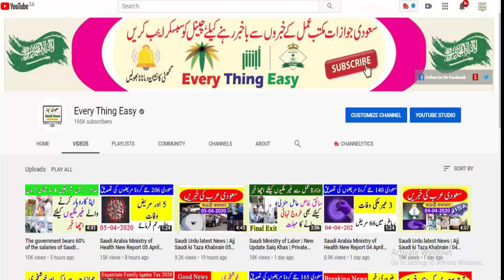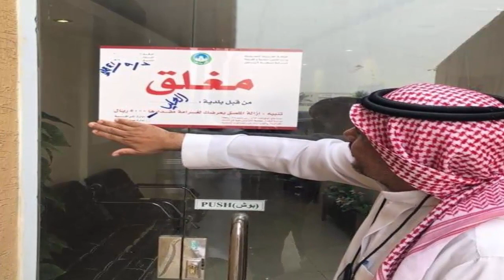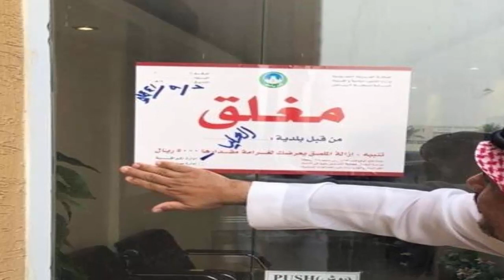Saudi News in Urdu | Ajj ki Taza Khabrain | Saudi Arabia Latest Update 04 May | Every Thing Easy